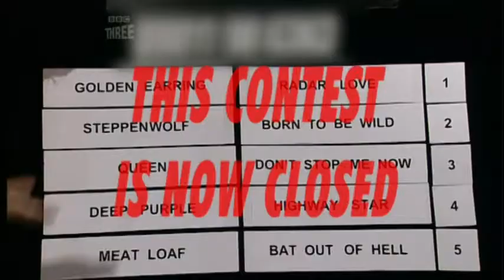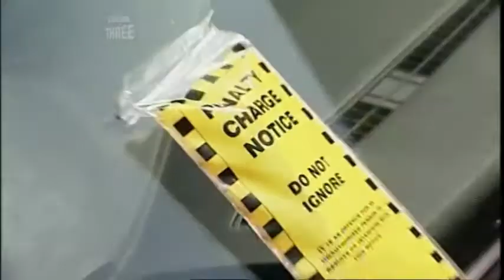Top Gear GREATEST DRIVING SONG: Meatloaf - Like a bat out of Hell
Meatloaf - Like a bat out of Hell is not their favorite...